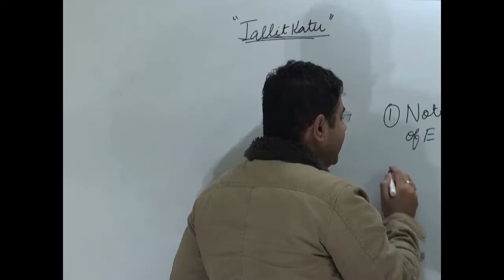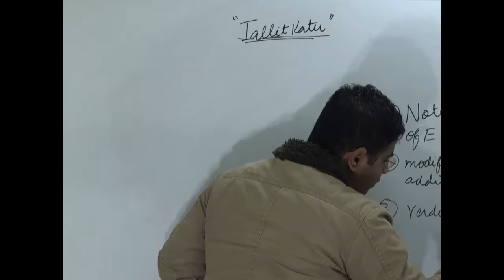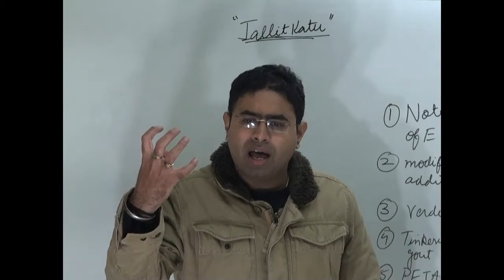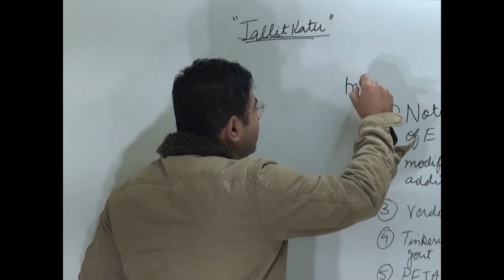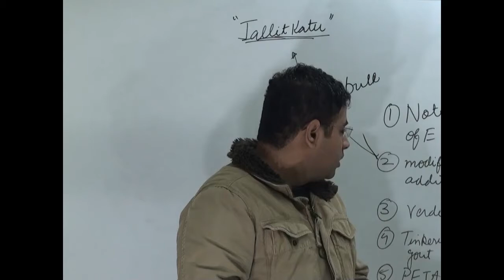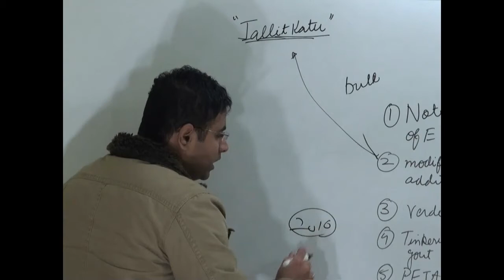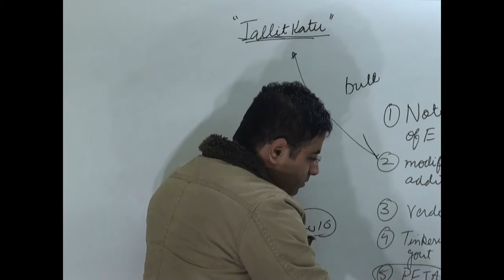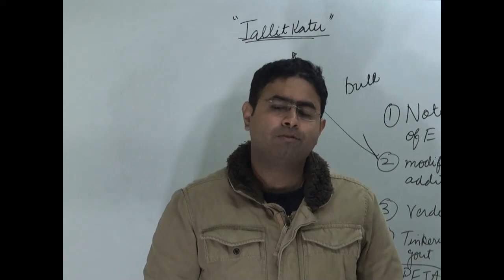Jallikattu | SOCIAL ISSUE FOR INTERVIEW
The video deal with the   Jallikattu | SOCIAL ISSUE FOR INTERVIEW